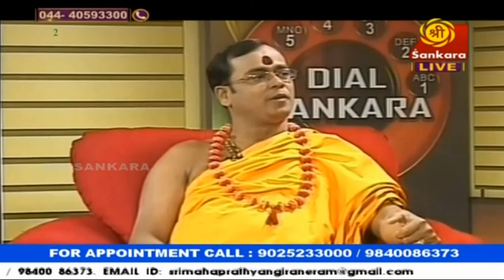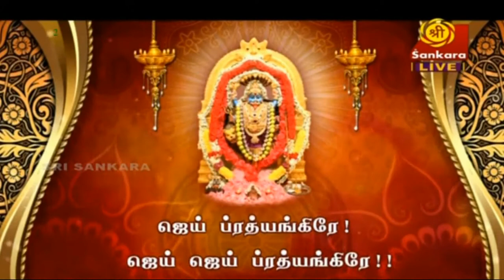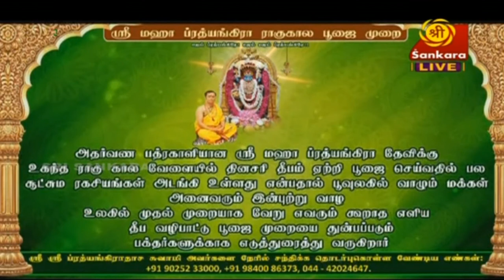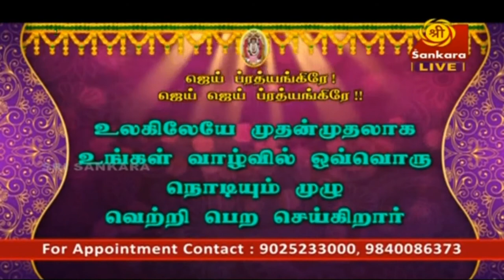SRI MAHA PRATHYANGIRA PEEDAM - Sri Sri Prathyangiradasa Swami Speech LIVE in Sankara tv 11.02.2017